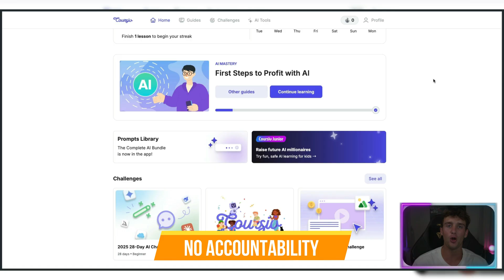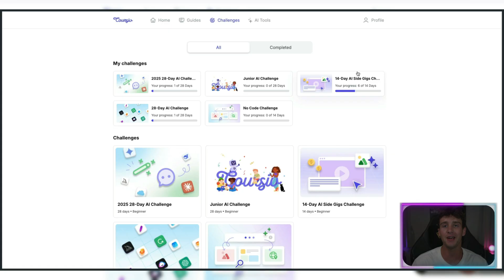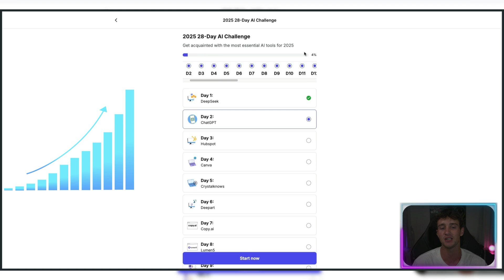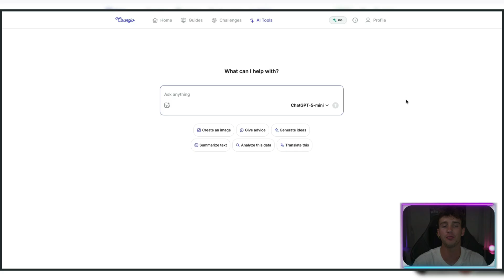Coursiv Review :The Only AI Learning Platform with Built-In Accountability 2026?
AI Learning Platform | Learn AI Fast | AI Skill Development

🚀 YTRANKER AGENCY | Multi-Channel YouTube SEO

We are a YouTube agency operating 20+ owned YouTube channels.
We help businesses rank videos in 24-72 hours and gain long-term SEO visibility on YouTube and Google.

What we do:
• Fast video ranking in 24-72 hours
• Multi-channel video distribution
• YouTube and Google SEO visibility
• Scalable brand awareness campaigns
• Long-term organic traffic growth

Perfect for SaaS, crypto, forex, agencies, ecom and B2B brands.

👉 Want your videos ranked fast?
👉 Build brand awareness without ads?
👉 Turn YouTube into a long-term SEO asset?

In 2026, the challenge isn't finding information—it's finding the stamina to finish what you start. Coursiv has moved away from the endless course library model, positioning itself as the AI learning platform that prioritizes habit formation over passive consumption.

Most online learners quit because traditional courses lack urgency. Coursiv is engineered to prevent this by using a High-Frequency, Low-Friction model. Instead of a 10-hour lecture, you get a 28-day roadmap where each daily milestone is designed to be completed in under 20 minutes.

Key Structural Features of the Platform:

The 28-Day AI Mastery Plan: A daily challenge system that takes you from a beginner to an AI Future-Maker. It forces daily engagement, which is the only proven way to build a lasting tech habit.
Integrated Sandbox Tools: You don't just learn about AI; you use it inside the app. The platform integrates GPT-5.1 Mini, Midjourney-style image generators, and Jasper-level copywriting tools so you can complete assignments without leaving your browser.
Accountability Dashboard: Includes a visual streak tracker and a Progress Bar that triggers dopamine responses to keep you coming back. It treats learning like a game you don't want to lose.
You finish with a portfolio, not just a certificate.
Micro-Learning Design: Lessons are bite-sized and mobile-optimized, specifically designed for busy professionals who only have a few minutes during their commute or lunch break.

Chapters:

00:00 Why People Fail at Learning AI
01:00 Introducing the Solution: Cursive AI
01:45 The Problem with Traditional Courses
02:30 Logging Into Cursive: Dashboard Overview
03:15 Core Feature: The AI Challenges System
04:00 Inside the 28-Day AI Challenge
05:00 Learning by Doing: Built-In AI Tools
06:00 The Key to Success: Streaks & Accountability
07:00 Tracking Progress & Building Momentum
07:45 Who This Platform Is For
08:30 How to Get Started